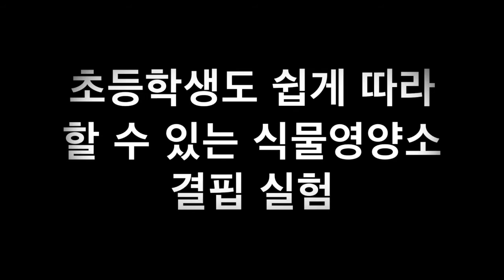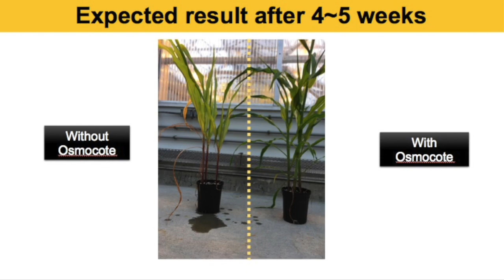식물영양결핍 확인 실험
초당옥수수 (Sweet corn)을 오스모코트가 있는 조건과 없는 조건에서 재배하여 식물의 3대 무기영양소인 질산-인산-가리가 식물체에 미치는 영향을 알아보는 실험입니다. 소요기간은 5-6주정도 걸리며 특별한 장치 없이 실험해 볼 수 있는 실험입니다.